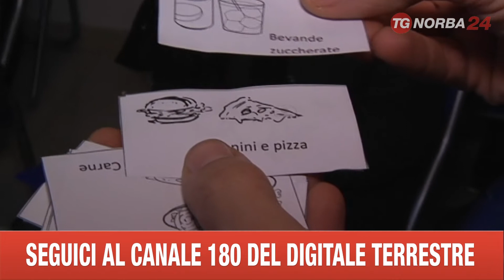TARANTO CIBUS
CIBO, DIETE ED EFFETTI SULLA SALUTE: L'ARGOMENTO E' STATO AL CENTRO DEL SEMINARIO ORGANIZZATO OGGI A TARANTO